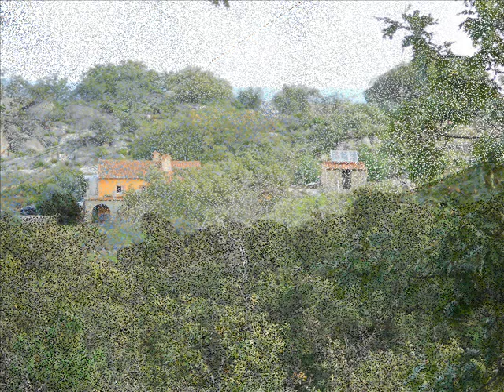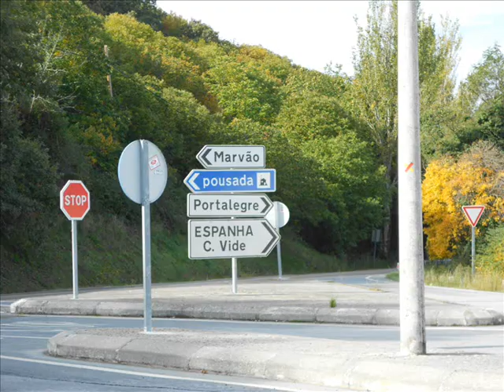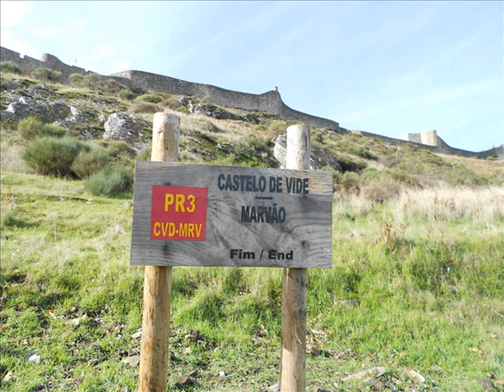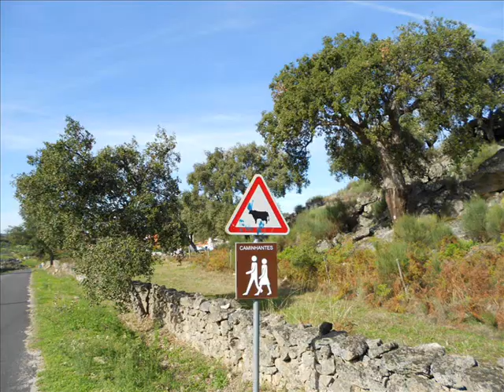30ª Feira da Castanha em Marvão e 40ª Caminhada de 2013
Caminhada de Castelo de Vide até à Beirã - Marvão, com visita à 30ª Feira da Castanha na vila de Marvão.